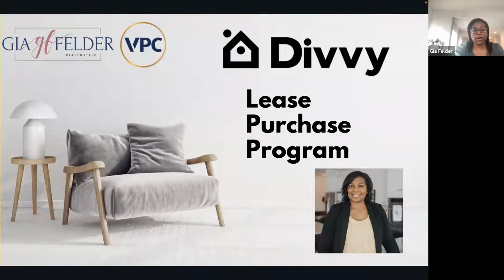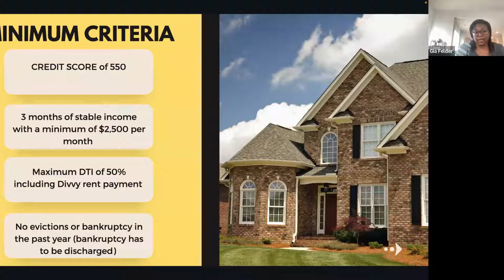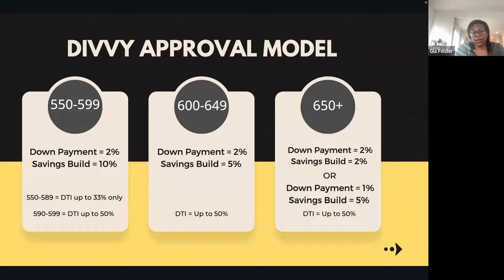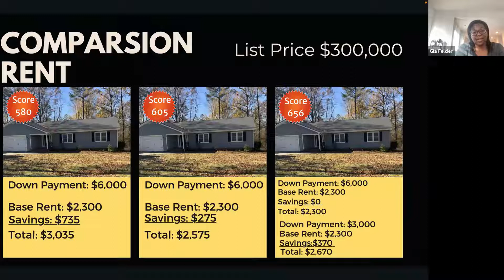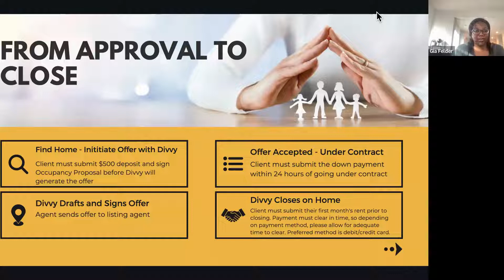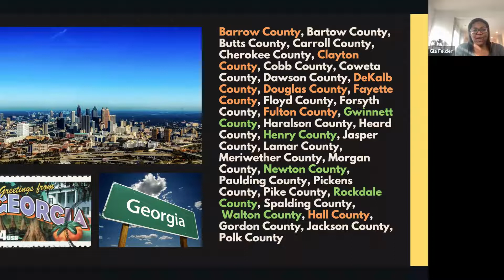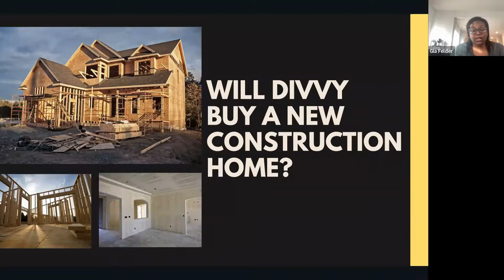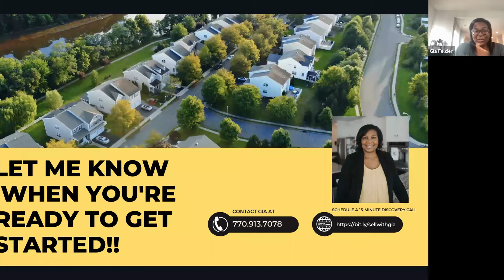REAL ESTATE STREETS TALK | Divvy Home Lease Purchase Program Updates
Join me as I discuss the lease purchase program through Divvy Homes. They have been in the Metro Atlanta area since around 2018, and I've been partnering with them since 2019. They have made changes over the years with the goal to improve the program for clients.

By the end of the video, I hope you understand their program more, and decide whether or not the program is right for you.

If so, I'd love to help! Reach out and let's talk about it.

READY TO GET STARTED?
Gia Felder, MBA
Associate Broker | REALTOR®️
Gia Felder Realtor LLC
Village Premier Collection GA